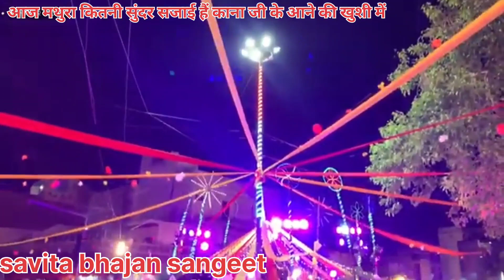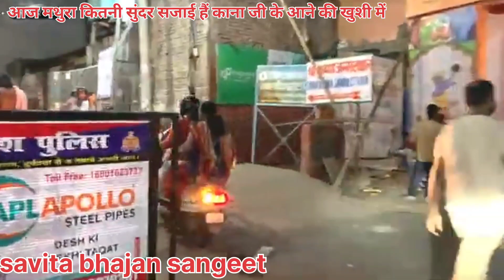मथुरा 🙏 जिस जेल में काना जी का जन्म हुआ 💐 2023 की जन्माष्टमी मिस ना करें